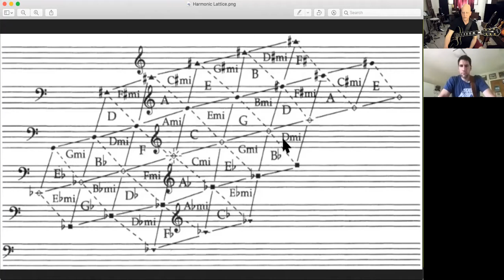Creativity: Composing with "Blackbird" Chords 5